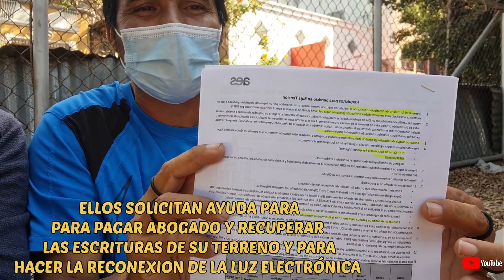Ayuda Social Esposos Marisol y Salvador Necesitan Nuestra Pronta Ayuda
Para cualquier DONATIVO llamar a los teléfonos
Gracias a todos mis Suscriptores por su apoyo de corazón se los agradezco .

Gracias Totales.

Atte.: Balmore Padilla